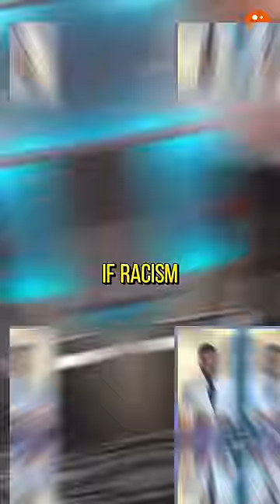Debunking Emmanuel Acho's SCOTUS Meltdown